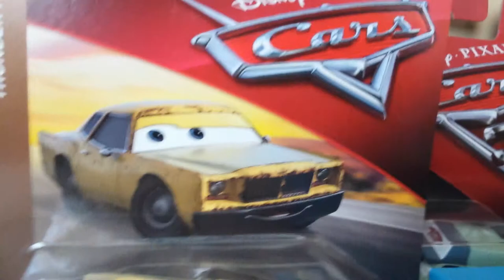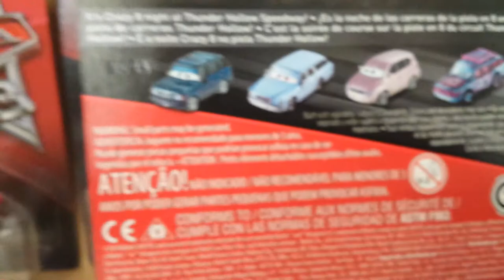Mattel Disney Cars 2019: Todd Krash | NEW Thunder Hollow Fan Diecast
Today I review Todd Krash!

Todd appeared somewhere during the Thunder Hollow sequence of Cars 3. Ethier in the stands, or when McQueen and Cruz enter the derby.

Todd was released in March 2019 in 2019 Singles Case H along with Andrew Vrooman, Nick Pit-Tire, & Micheal Rotor.